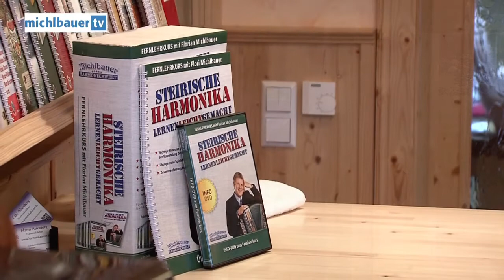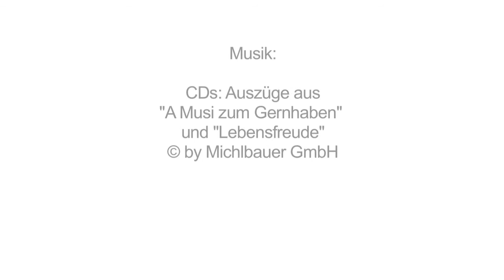Harmonikaschule Altenberg - Michlbauer-Harmonikawelt-Partner in Meßstetten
Seit 2009 unterrichtet Hans-Michael Altenberg in seiner eigenen Harmonikaschule in Meßstetten / Oberdigisheim in Baden Württemberg. Seit 2011 ist seine Harmonikaschule ein Partner der Michlbauer Harmonikawelt.
Hansi Altenbergs Weg zum Harmonikalehrer: Fernmeldehandwerker bei der Post, Vertriebsmann bei Siemens, selbständig in der Telekommunikationsbranche und seit 2009 selbständiger Harmonikalehrer. Sein Sohn Fabian ist mittlerweile ebenfalls ausgebildeter Harmonikalehrer.  "Unsere Schüler kommen von weit her, sogar aus Basel, Stuttgart und der Bodensee-Region, aber auch direkt aus der Nachbarschaft. Für mich ist die Arbeit als Harmonikalehrer ein Traumberuf. Ich wüsste nichts, was ich lieber täte".
Zu finden ist die Harmonikaschule Altenberg in 72469 Meßstetten/Oberdigisheim im Am Mühlkanal 2; Telefon: 07436/910031. Webseite Weitere Infos zum Thema rund um die Steirische Harmonika finden Sie auf michlbauer.com
Die Michlbauer-Harmonikawelt ist Europas grösste Harmonikaschule mit 45 Niederlassungen und unterrichtet nach der 1992 von Florian Michlbauer entwickelten Griffschrift. Dabei lernt man keine üblichen Musiknoten, sondern die Griffe, welche Knöpfe auf der Steirischen man drücken muss um ein bestimmtes Lied zu spielen.